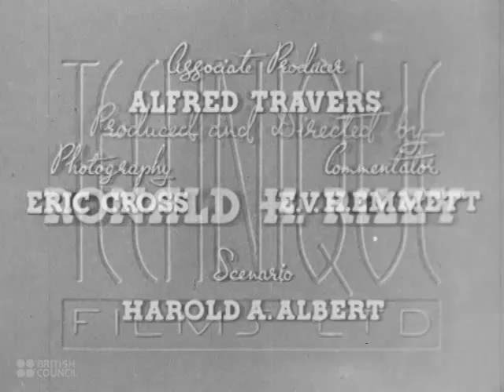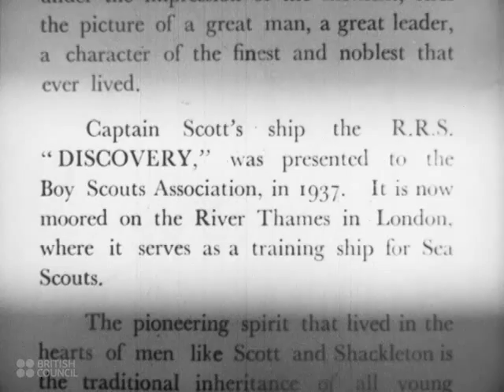Youth Sea Scouts - 1941 - CharlieDeanArchives / British Council Archival Footage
This film has been made available for non-commercial research and educational purposes courtesy the British Council Film Collection. The British Council Film Collection consists of 120 short documentaries made by the British Council during the 1940s designed to show the world how Britain lived, worked and played.

Youth Carries on a Great Tradition
 'The Sea Scouts carry on Britain's seafaring tradition, and Captain Scott's famous command 'DISCOVERY' is their training ship. In addition to Scout Law, they learn wireless telegraphy, navigation, swimming and life-saving, and the meaning of discipline, team work, resourcefulness. They thus become good scouts, good seamen and good citizens.'
 (Films of Britain - British Council Film Department Catalogue - 1941)